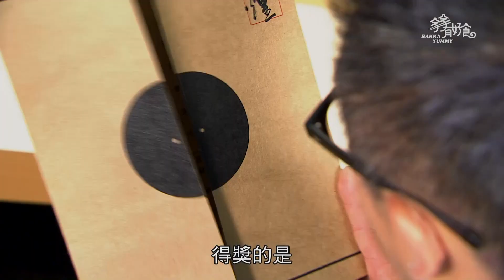《家家有好食》EP03：跨時代的客家料理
來賓：彭國忠    主廚：彭國忠
現代感的木桌搭配古色古香的椅子，用餐環境簡而美，素而雅，讓傳統道地的客家料理，又多了一分現代感。今天請到了尊煌中式餐館的主廚——彭國忠，來分享跨時代的客家料理！

△桔醬雞丁：
step 1: 先將雞腿排清洗後切丁、加入胡椒粉(少許)、鹽巴、太白粉、蛋清(少許)進行醃漬
step 2: 青椒、洋蔥、紅甜椒切丁備用
step 3: 取一炒鍋放少許油
step 4: 放入雞丁煎香、撈起備用
step 5: 放入蒜頭、洋蔥、青椒、紅甜椒爆香、加入水(少許)、所有調味料加入
step 6: 放入雞丁、煨至雞丁全熟即可

△塔香蕃茄牛肉
所需食材：牛肉片(6 兩)、紅蕃茄(一顆)、蔥(一支)、九層塔(少許)、蛋(半顆)、蕃茄醬(一大匙)、白糖、米酒、醬油、白醋
step 1: 蕃茄(切 4 等分)、蔥切段、九層塔切碎備用
step 2: 取一油鍋將牛肉炒至半熟撈出備用
step 3: 放入蔥段,炒至香味明顯,加入蕃茄醬、放水(少許)、白糖、米酒、醬油、白醋、煨置蕃茄軟爛
step 4: 放入牛肉翻炒、倒入蛋液、等待蛋液凝固、撒上九層塔

△滷肝:
所需食材：豬肝 1 附、調味料、米酒、醬油、糖
step 1:豬肝灌水、將血水沖洗乾淨
step 2:鍋中加冷水放入薑絲、蔥段、米酒、豬肝
step 3:開火加熱至水溫80度轉小火、90分鐘後撈起豬肝放入冰水中
step 4:取一鍋加入水、醬油、糖熬煮醬汁